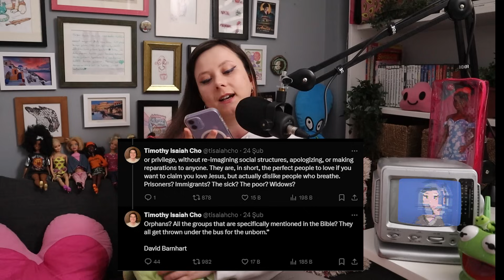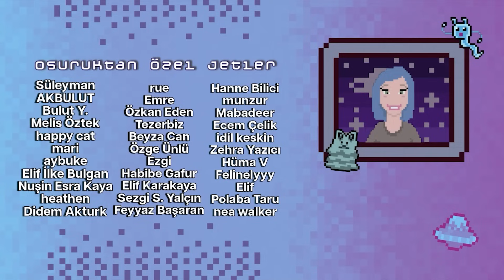Twitter Kız Grupları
Bu bölümde hayatımla ilgili gelişmeleri, merch çıkarmamı, ülkedeki ve dünyadaki birtakım sosyal adaletsizlikleri, Twitter'daki kız gruplarını ve Taylor Swift'i konuştuk.

0:00 hayatımla ilgili bazı gelişmeler
12:57 ülkede iyiliğin cezasız kalmaması
19:25 müge anlı ve fakir kadınlara sallamanın konforu
27:30 kürtaj cinayet midir?
36:26 twitter kız grupları
46:30 taylor swift